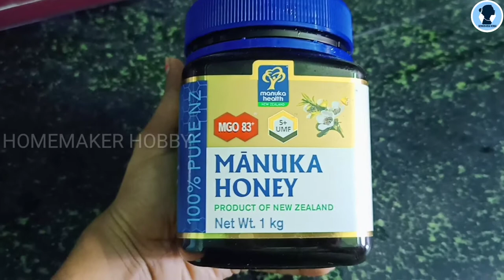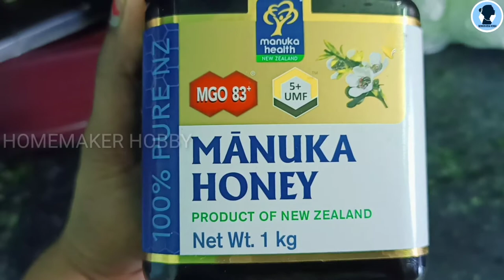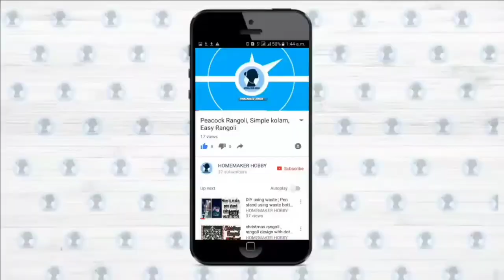A random day in my life | Useful tips | Manuka honey to boost immunity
Manuka honey

Tricycle with parental control

fitted bedsheet